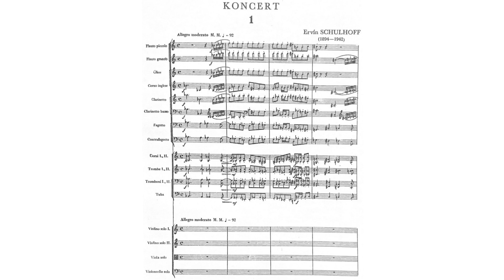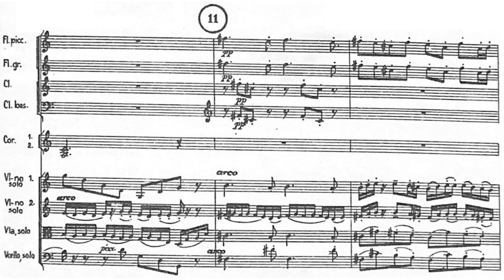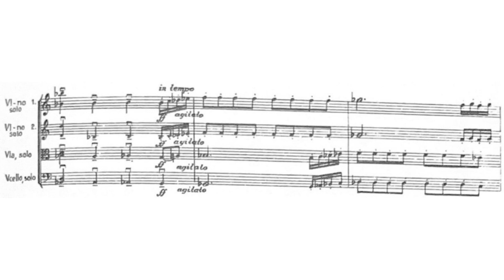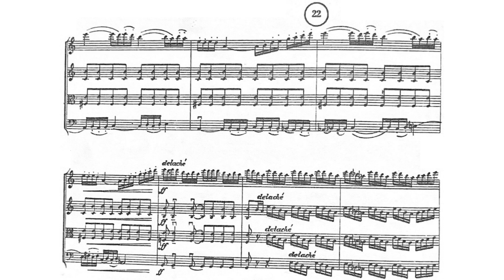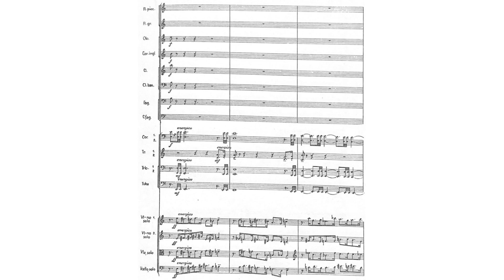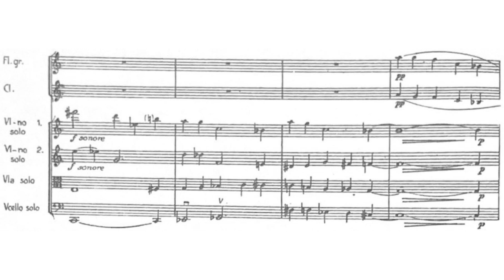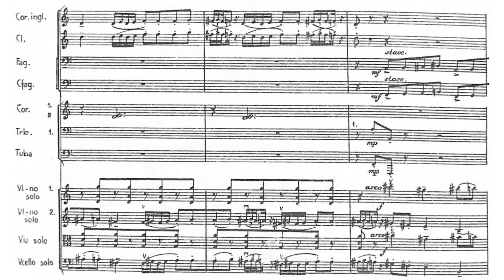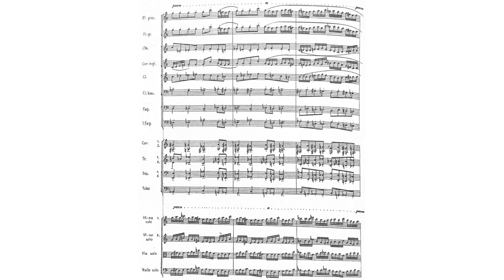Erwin Schulhoff - Concerto for String Quartet and Wind Orchestra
Erwin Schulhoff - Concerto for String Quartet and Wind Orchestra (1930)
Performed by the Hawthorne Quartet with the Deutsche Kammerphilharmonie
Conducted by Andreas Delfs

Movement One: Allegro moderato - 0:00
Movement Two: Largo - 8:29
Movement Three: Finale. Allegro con brio - 16:32